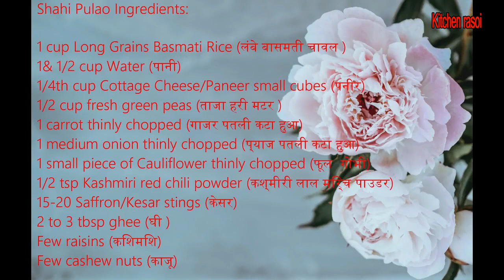how to make shahi pulao,Shahi pulaw recipe,veg pulao recipe,shahi pulao recipe in hindi,पुलाव recipe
pulao, pulao recipe, vegetable pulao recipe,pulao recipe, pulao, shahi pulao,Kitchen rasoi !
how to make shahi pulao, shahi pulao recipe, veg pulao recipe,shahi pulao recipe in hindi,पुलाव recipe !!